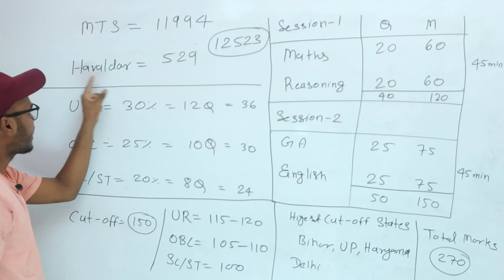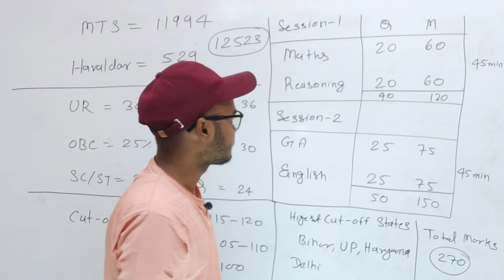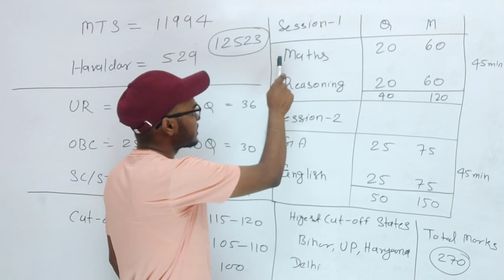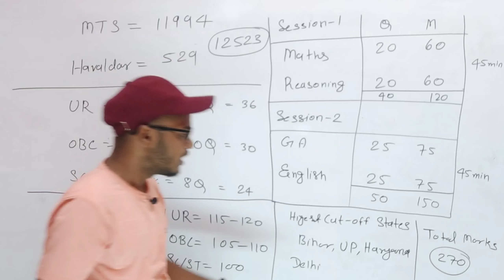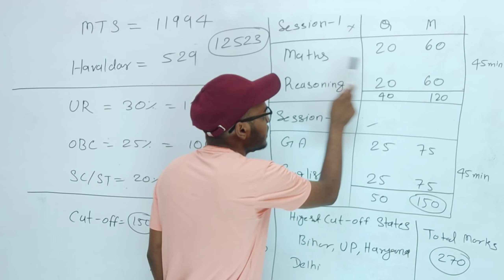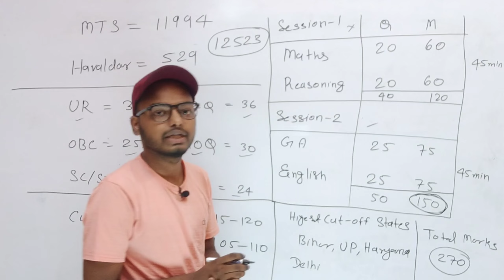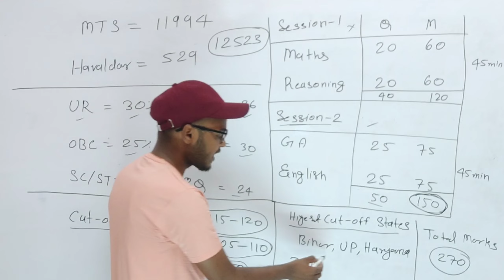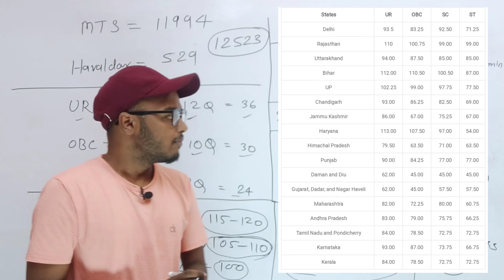SSC MTS CUT-OFF | SSC MTS CUT OFF LIST 2023 | MTS Answer Keys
SSC MTS CUT-OFF | SSC MTS CUT OFF LIST 2023 | MTS Answer Key by gajab maths

☑️ Your Query
ssc mts
ssc mts last year cut off
ssc mts safe attempt 2023
ssc mts
mts cut off
ssc mts havaldar cut off